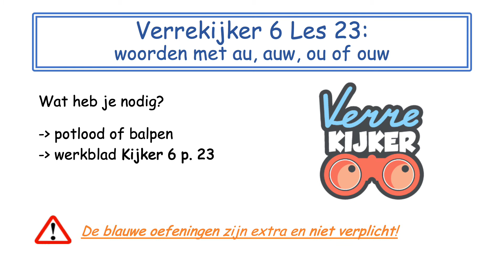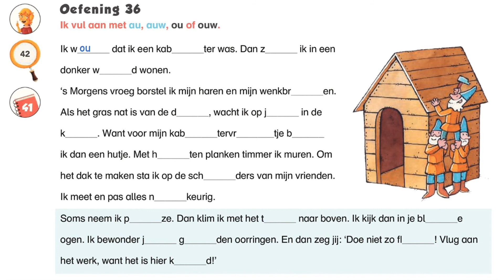4T Spelling Kijker 6 Les 23 woorden met au, auw, ou, ouw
Taal: Spelling: Kijker 6 Les 23: woorden met au, auw, ou of oud